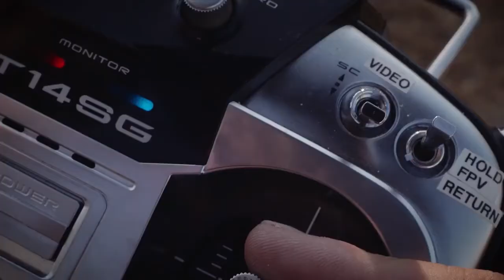Introducing the FLIR Duo Pro R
The ultimate drone thermal imaging solution is here. The new FLIR Duo Pro R combines a high resolution, radiometric thermal imager, 4K colour camera, and a full suite of on-board sensors to bring you the most powerful dual-sensor imaging solution in the world for small commercial drones. Capture actionable data around the clock with Duo Pro R.